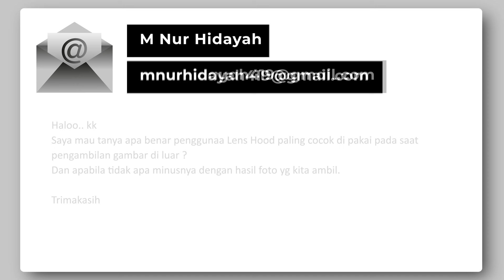LENS HOOD PENTING ENGGAK SIH??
Apa itu Lens Hood? Dan seberapa penting sih penggunaannya pada kamera?
Simak penjelasannya sampai habis ya..

 / marthasuherman